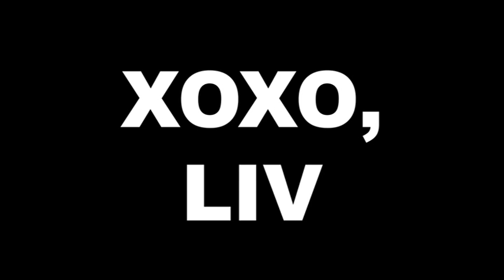My Very First Vlog!!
The result of procrastinating packing is this video. One week until London! I'm still new to this vlogging thing, so be forgiving lol